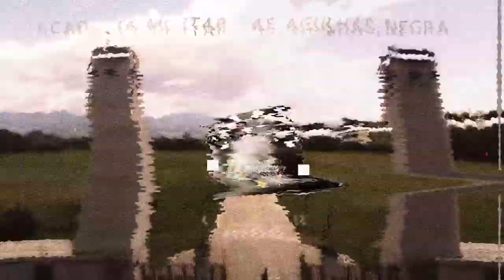Curso Básico - Operação FIT 2019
No período de 14 a 18 de outubro de 2017, foi realizada a Operação FIT (Fibra, Iniciativa e Tenacidade), batizada de Operação Coronel Mário Rozas em homenagem a seu idealizador.
Trata-se do último Estágio Prático Supervisionado (EPS) realizado pelos Cadetes do Curso Básico, com duração aproximada de 3 dias, sendo executada por Pelotões em sistema de deslocamentos no terreno com execução de diversas Oficinas.

Essa Operação visa a coroar o ano de instrução, por meio da cobrança de diversos conteúdos ministrados ao longo do ano, em um contexto de interdisciplinariedade, bem como desenvolver competências desejáveis nos futuros Oficiais combatentes do Exército Brasileiro.

Foram executadas oficinas de maneabilidade de GC, orientação à cavalo, patrulhas de resgate, minas e explosivos, tiro de metralhadora MAG 7.62mm e Browning .50, pista rondon, pista de combate urbano, entre outras atividades inerentes à profissão militar.

Histórico da Operação FIT

A Operação FIT foi planejada e aplicada pela primeira vez em 1961 pelos Oficiais da 3ª Companhia do Curso Básico, dentre os quais o então 1º Tenente Mário Rozas, apenas para aquela Subunidade.

Ela foi concebida com a finalidade de desenvolver atributos no Cadete, dentre os quais se destacam a fibra, a iniciativa e a tenacidade.

Em 1965, o então Capitão Escalate, Chefe da Seção de Operações do Curso Básico, planejou e conduziu a Operação FIT para todo o Curso.

Em 2011, a Operação FIT foi batizada como Operação Coronel Mário Rozas, em homenagem ao seu idealizador.

De 1961 até os dias atuais tem sido executada de forma ininterrupta por todos os futuros Oficiais combatentes do Exército Brasileiro.

Produção: 1° Ten Cavalero - Curso Básico
Finalização: Cad 4° ano Com Trulha